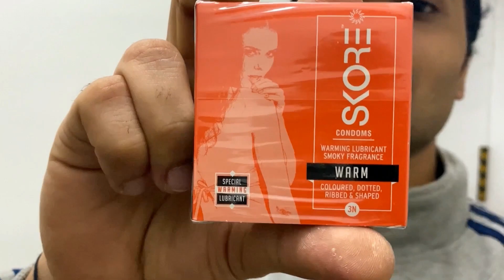How To Properly Use A Condom!!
IF YOU GUYS ENJOYED THIS VLOG MAKE SURE TO SUBSCRIBE AND HIT THAT LIKE BUTTON AND ITS THE START OF OUR JOURNEY SO KEEP SUPPORTING YOUR SUPPORT MEANS A LOT TO US❤️

Also if you guys want to check our Instagram:-